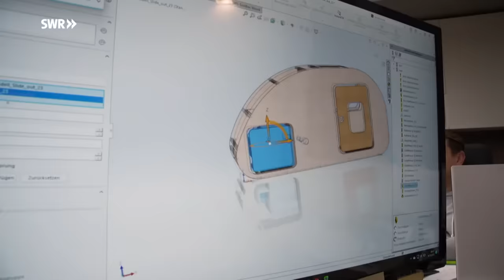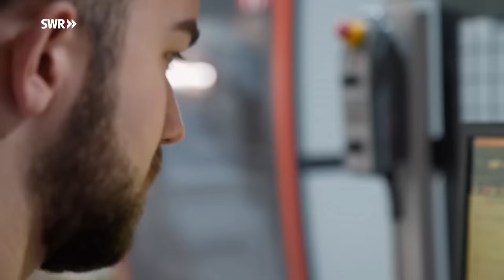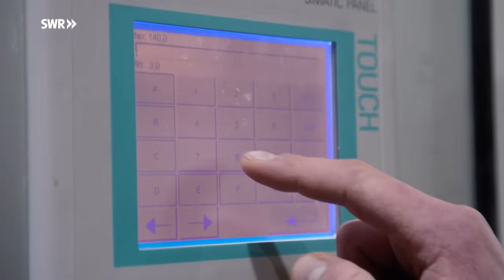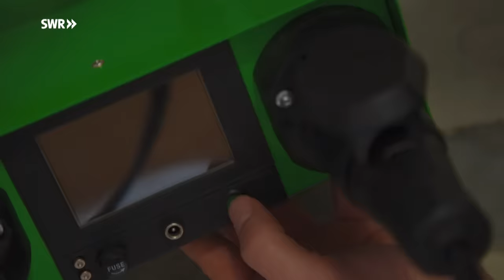Wie man einen Mini-Camper baut | SWR Handwerkskunst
Ein Skelett aus Birkenholz und eine Hülle aus Aluminium: Im rheinhessischen Nieder-Olm entsteht daraus ein Mini-Camper.

Das Start-up "Miniatouring" baut sogenannte Teardrop-Caravans, ein Zuhause auf Rädern mit Retro-Charme. Dafür sind nicht nur eine riesige CNC-Fräse, Akkuschrauber und Schleifpapier notwendig.

Wer Camper baut, muss vor allem zwei Dinge immer beachten: Leicht und dicht sollte es sein!

Die Arbeit am kleinen Camper ist vielfältig: Dübel und Streichmaß, Schraubzwingen und Heißluftfön; dazu eine Mischung aus reichlich Teamarbeit, einem ausgeklügelten Baukonzept und einer großen Portion Ideenreichtum. Nur so kommen Komfort und Minimalismus zusammen.

Dominic Sartorio, Lucas Lambrich und Romanus Ludwig zeigen uns, wie Holz gefräst und verschraubt, Aluminium geklebt und verpresst wird. Es wird gebohrt, gedämmt und gefilzt, verleimt, verkabelt und verspachtelt. Schritt für Schritt, Schraube für Schraube, wird so aus vielen kleinen Einzelteilen ein Mini-Camper für große Abenteuer.

IM VIDEO
Dominic Sartorio, Lucas Lambrich und Romanus Ludwig von Miniatouring

CREDITS
Autorin: Manuel Hollenweger
Kamera: Ole Flashaar
Ton: Sören Peter
Schnitt: Anika Janssen
Sprecher: Rolf Hüffer
Redaktion: Rolf Hüffer, Dorothee Eisinger
Produzenten: Monika Agler, Günter Moritz
Social-Media-Redaktion: Land und Leute RP Online